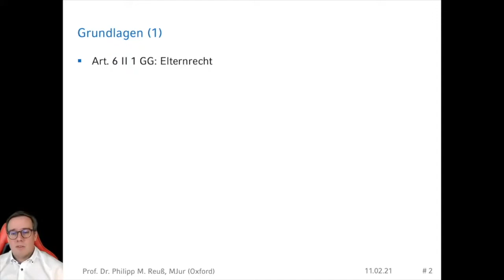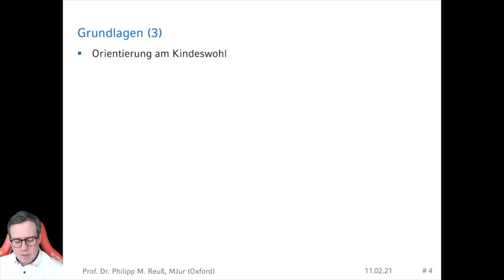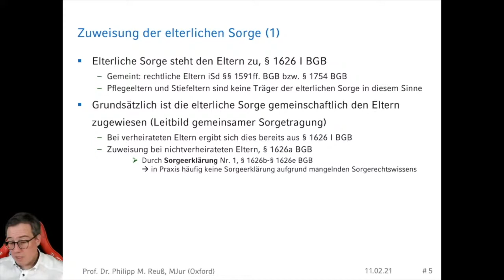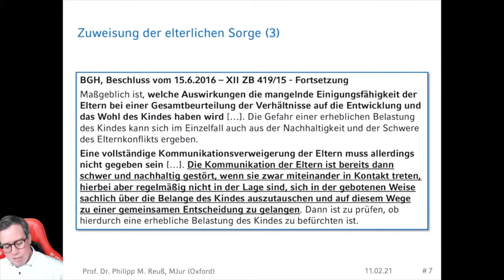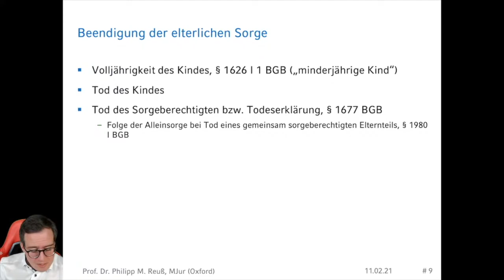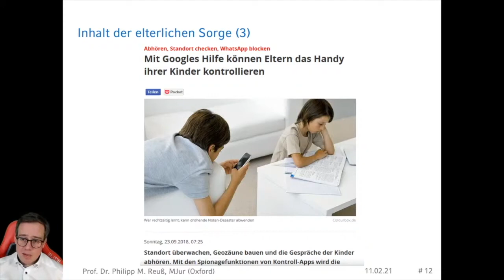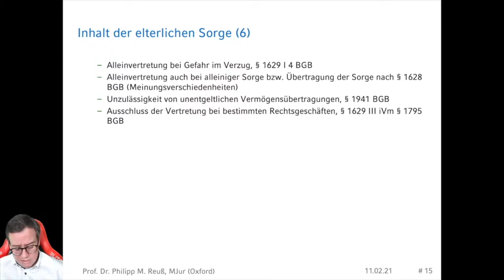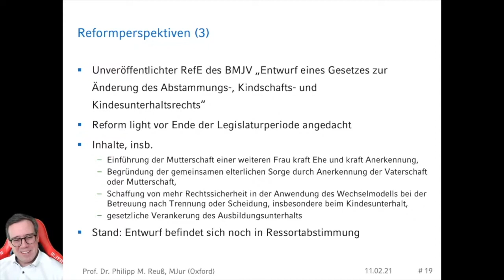FamR-Podcast Einheit 13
In diesem Video behandeln wir Fragen der elterlichen Sorge.